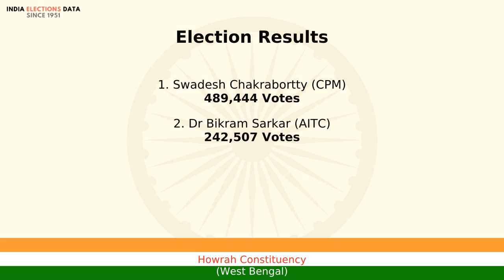Howrah Constituency West Bengal loksabha Election Result 2004 Swadesh Chakrabortty CPM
loksabha election 2004 results, for Howrah Constituency, West Bengal, where winner is Swadesh Chakrabortty, from political party CPM. Watch the video to know more information about other candidates, voters count, etc.